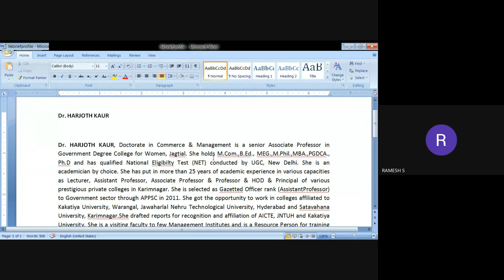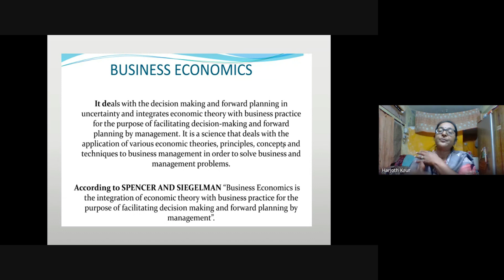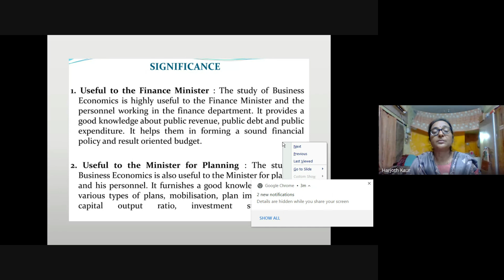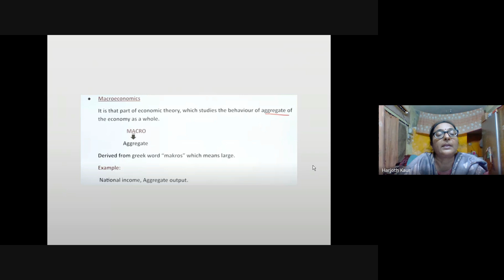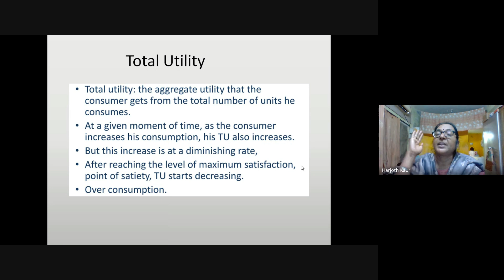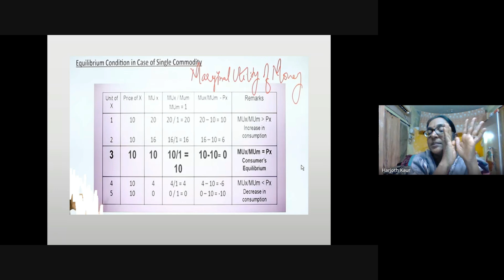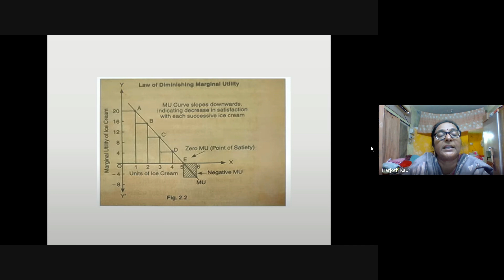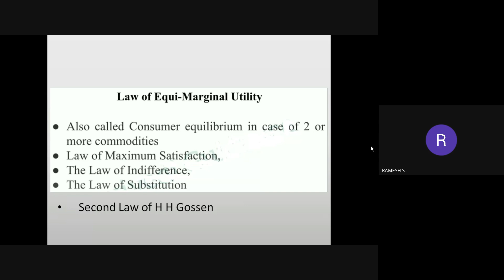CPGET MCOM ENTRANCE COACHING BUSINESS ECONOMICS